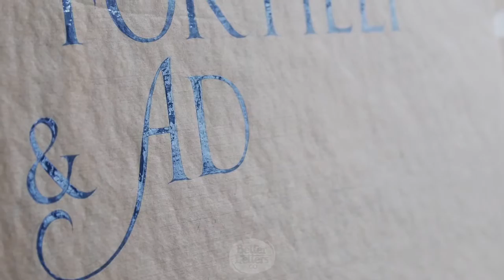David Kynaston 'D' (from Better Letters)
for more sign painting action.

David Kynaston painting at his London Better Letters workshop, April 2016.